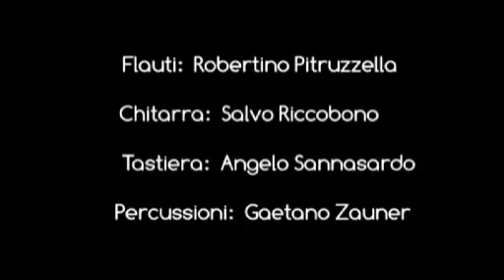Uthnà (Tragedie).mp4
Uthnà. Flauti: Robertino Pitruzzella. Chitarra: Salvo Riccobono. Tastiera: Angelo Sannasardo. Percussioni: Gaetano Zauner.